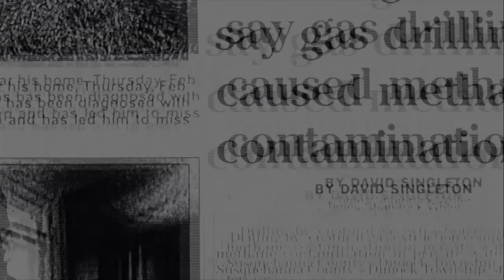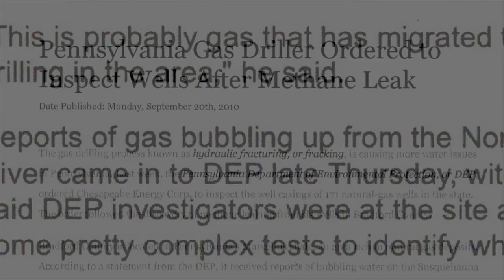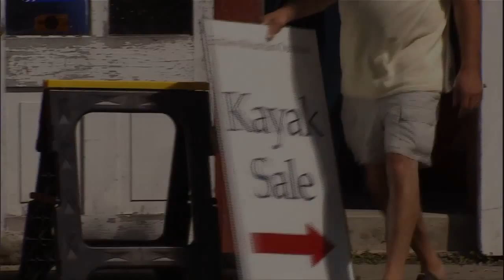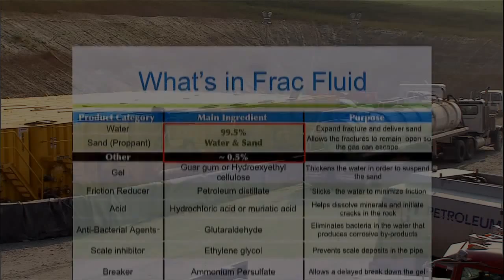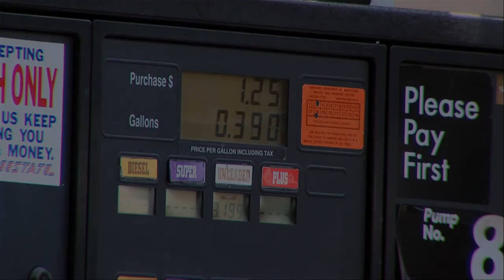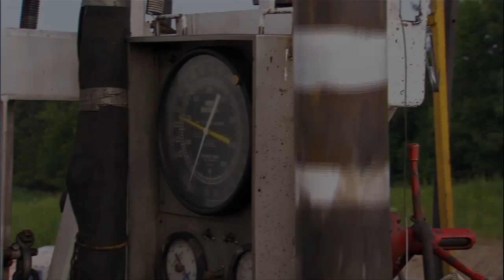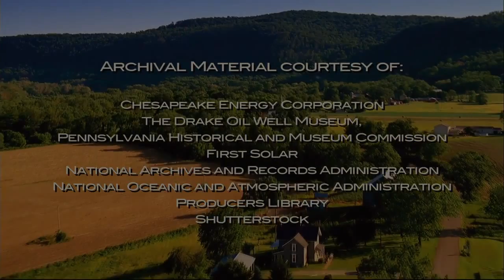Shale Gas and America's Future: Part 2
PART 2 of 2: America's got gas...more than 100 year's worth say energy experts. But much of this natural gas is trapped in deeply buried shale rock formations, and can only be tapped with special drilling practices. That has led to an intense environmental debate over the risks and rewards of producing this home grown and clean burning fuel. But what is rhetoric? And what is reality?

"Shale Gas and America's Future" provides a unique look at how local communities in Pennsylvania are balancing the trade offs related to gas drilling for themselves and the nation. It's a story that affects all of us, and this film is the only one that provides an in depth look at the issue from both sides. It features unique drilling footage, community meetings and interviews with the state's top environmental regulator.